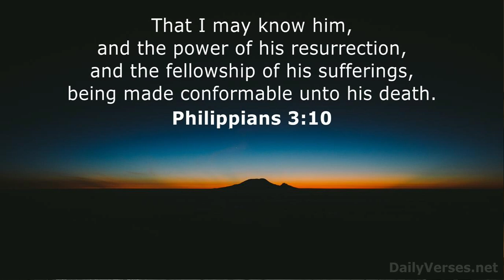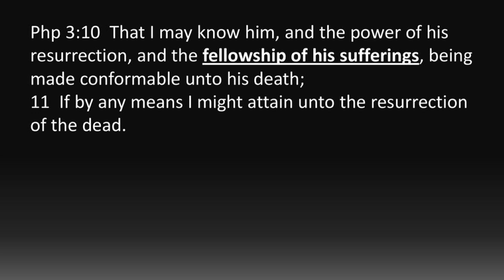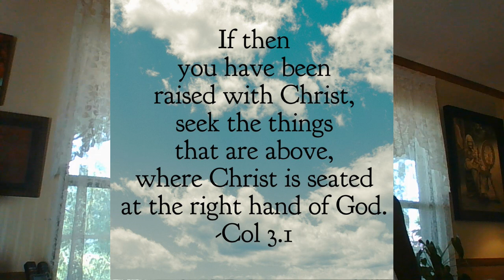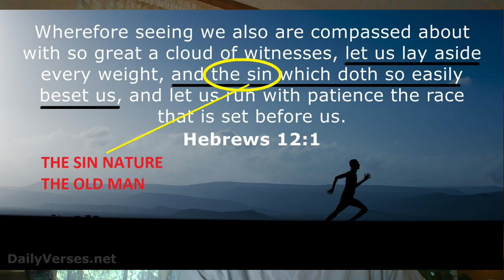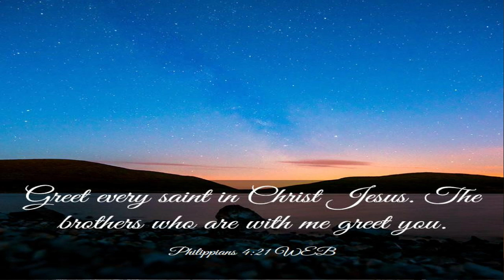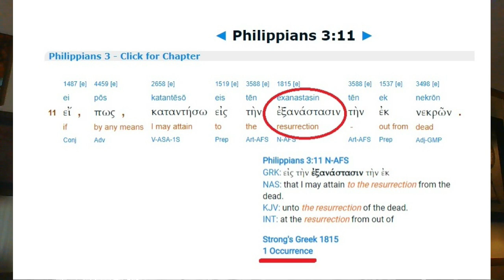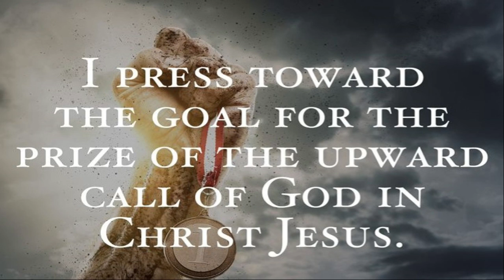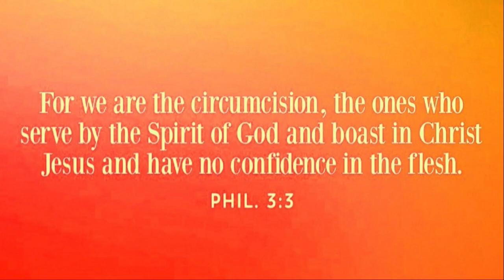Philippians Part 23 - Knowing Christ Our Life